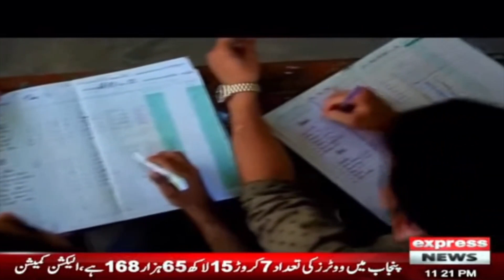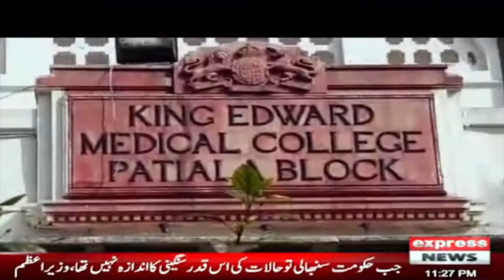A story of three unique brothers | Koi Dekhe Na Dekhe Shabbir To Dekhe Ga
A story of three unique brothers | Koi Dekhe Na Dekhe Shabbir To Dekhe Ga | Express News | 10 April 2023